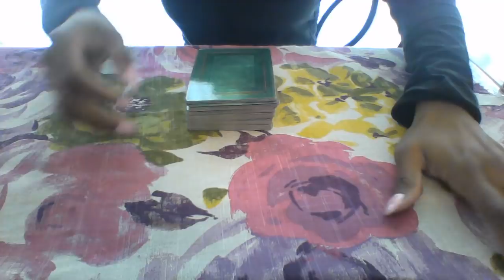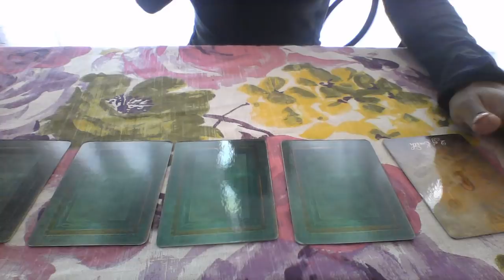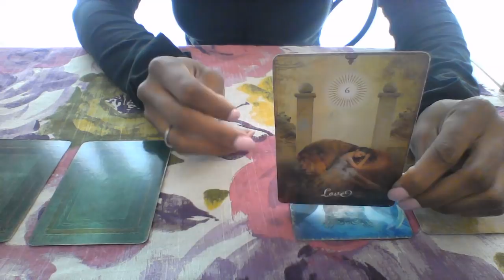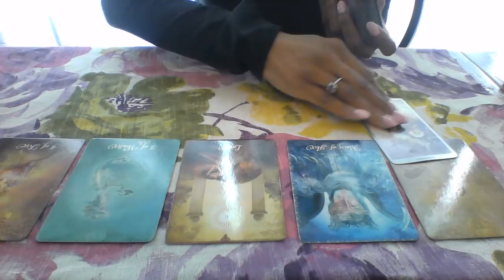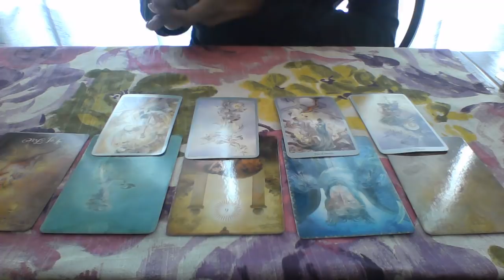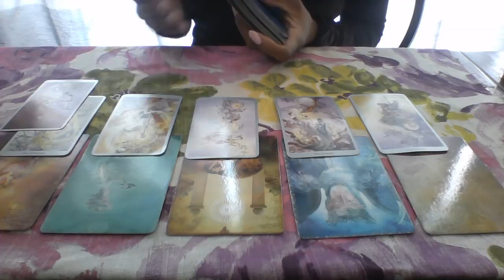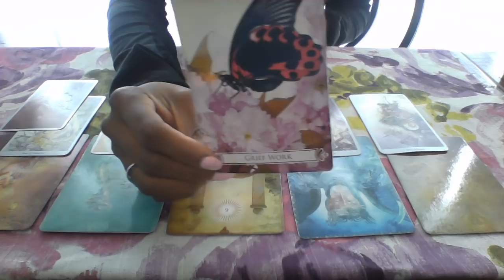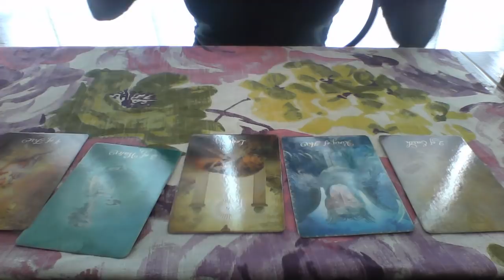SCORPIO MAY 2018 DECIDING TO LEAVE OR STAY